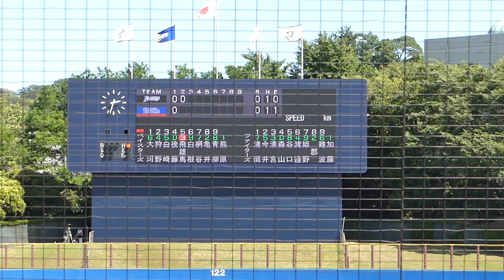2018年6月30日 イースタンリーグ 横浜DeNA ー 北海道日本ハム 飛雄馬選手 第1打席 ライト前ヒット【Yokohama db専用動画複製・転用禁止】